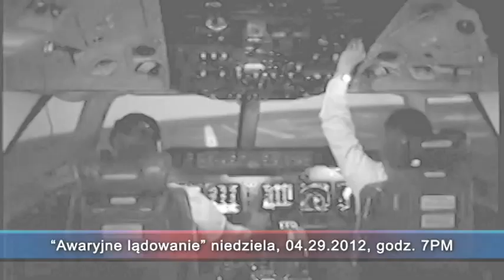Promo - rozmowa z kpt Wrona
Peter Pazderski - Motion Graphics, Editing.

copyright Polvision